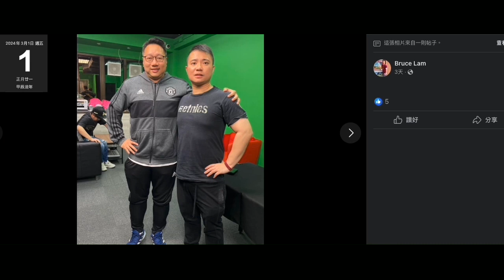20240301 打女人偷錢賊林匡正呢日又著嗰條唯一黑色長褲，過完年開始計由2月19日著到呢日3月1都無換過，兩個禮拜乜都臭啦，而呢件T 21號先著過，乜唔係好多波衫無重覆架咩？咁咪證明啲波衫係借囉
呢件T上個禮拜三 21號先著過，咁快又著，有無洗呀？
條褲一定無
個肚腩又凸晒出嚟